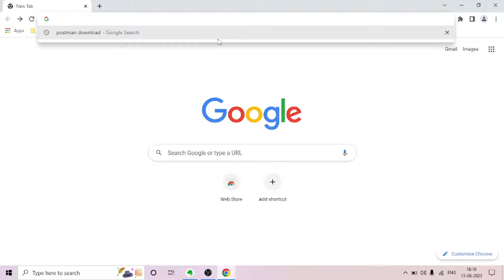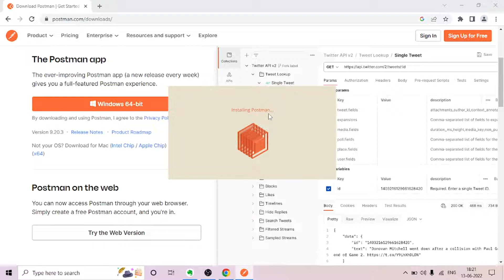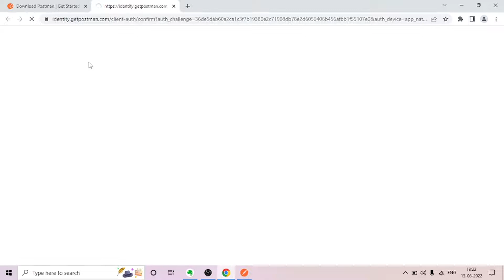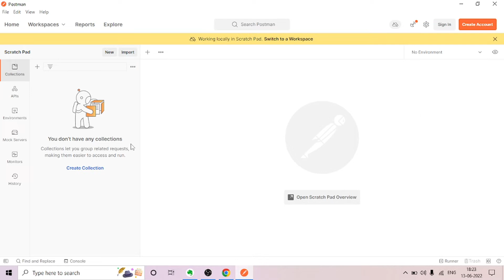How to Install Postman in Windows OS| Become an expert in Postman| Postman API Testing| Malayalam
The video explains how to install postman in windows operating system.

Video chapters:
0:00 Introduction
0:15 Installing Postman
2:00 Login/Create account in Postman